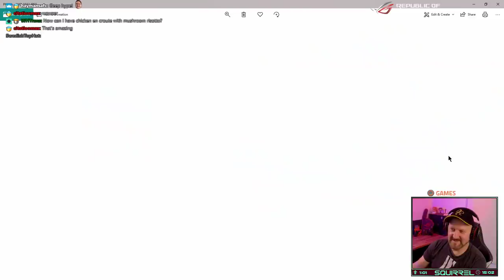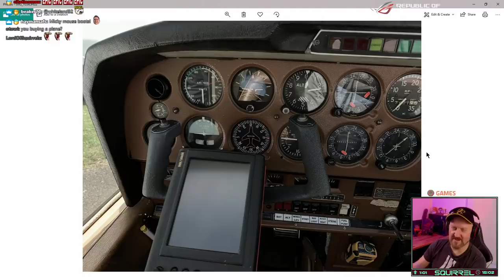Cooking Simulator | 1st June 2019 | 1/6 | SquirrelPlus